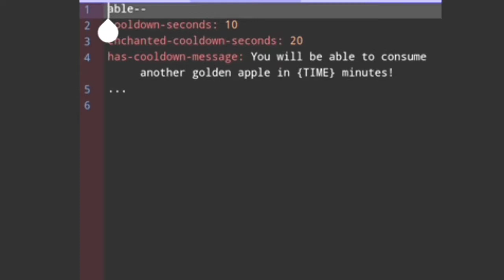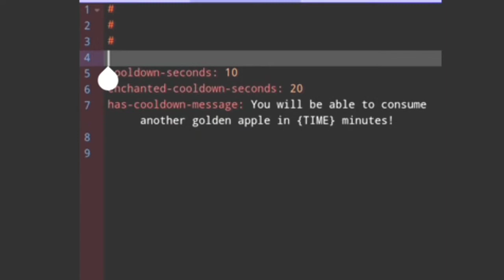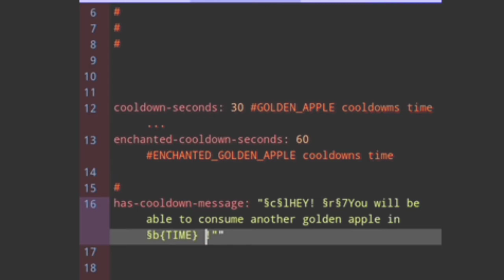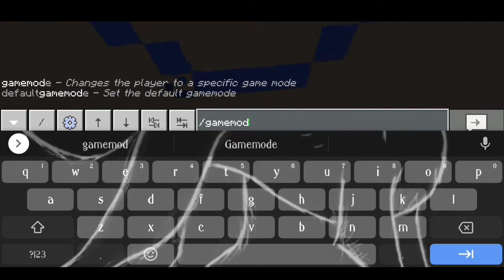GappleCooldown Pocketmine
▬▬▬( Plugin Informations )▬▬▬

Name: GappleCooldown
Author: CaptainDuck
Plugin Version: 2.0.1
Plugin Software: Pocketmine

Commands:
› (None)
Dependencies:
› (None)
Permission:
› (None)

▬▬▬( Plugin Informations )▬▬▬

▬▬▬▬▬( Download )▬▬▬▬▬

▬▬▬▬▬( Download )▬▬▬▬▬

▬▬▬▬▬( Description )▬▬▬▬▬

⟩ TIMESTAMPS:
00:00 - Intro
00:16 - Plugin GappleCooldown
00:43 - Plugin Setup
03:33 - The End

▬▬▬▬▬( Description )▬▬▬▬▬